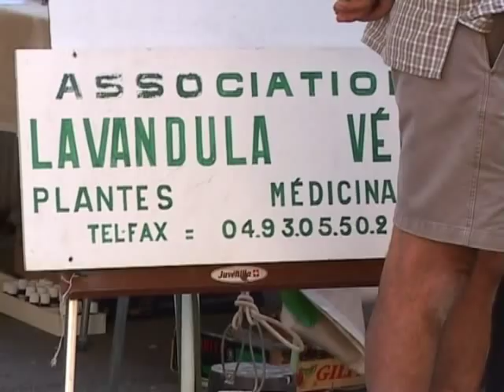Guillaumes - La Foire aux Tardons encore sous les platanes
Fair of Guillaumes still under the plane-trees (2003)
This combination market and festival is for the lambs born in the Spring, and raised exclusively on mother's milk and mountain pastures. The Guillaumes Foire aux Tardons has become one of the biggest in Southeastern France, and visitors come mainly from all the departments of Provence-Alpes-Côte d'Azur.